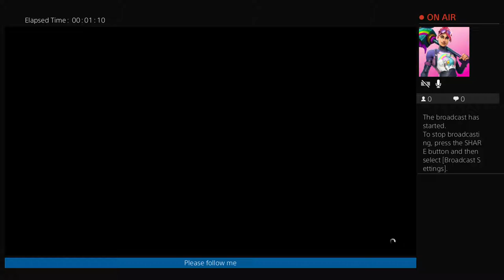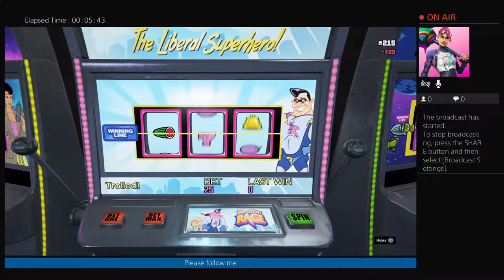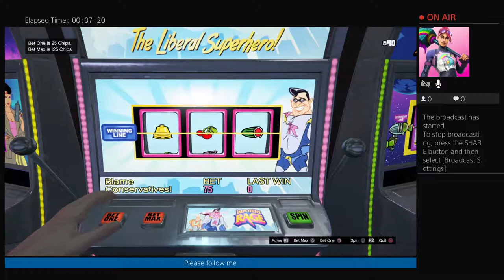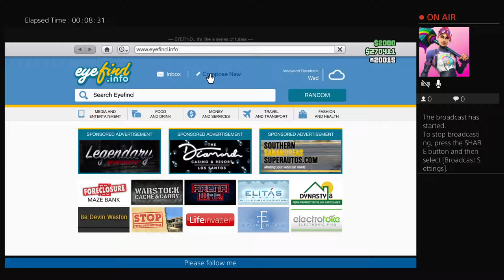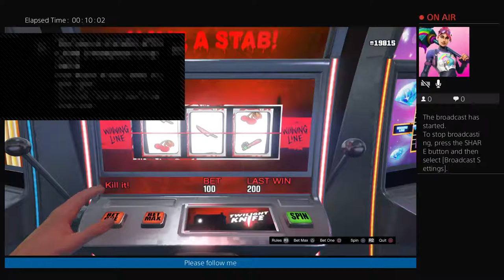Kacper gamer live